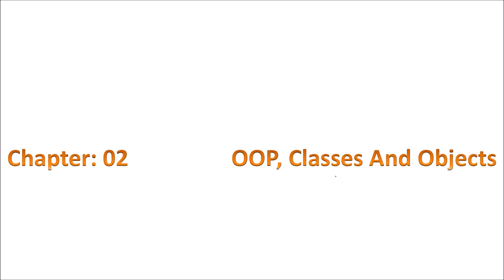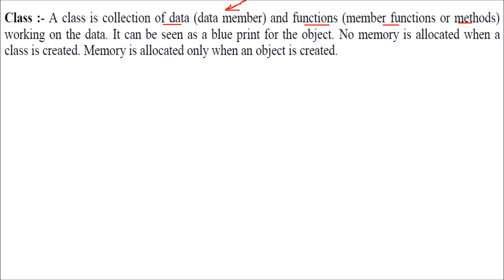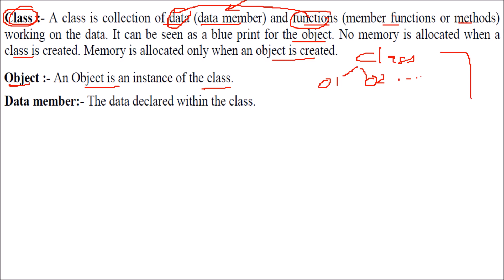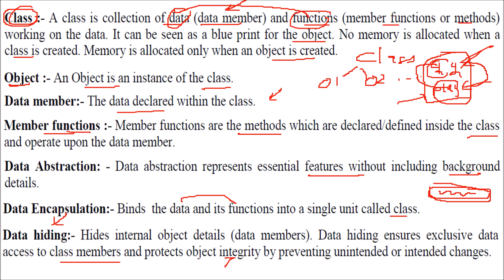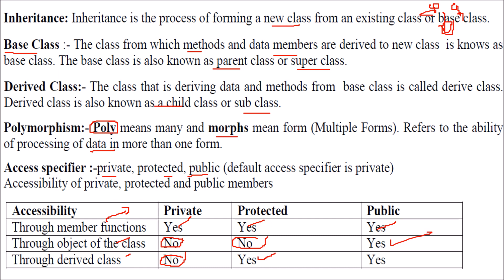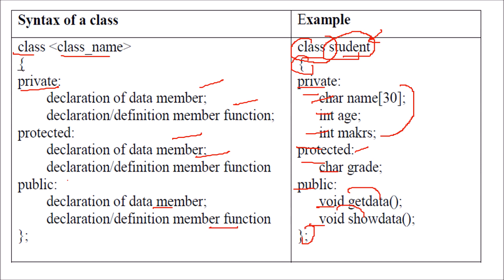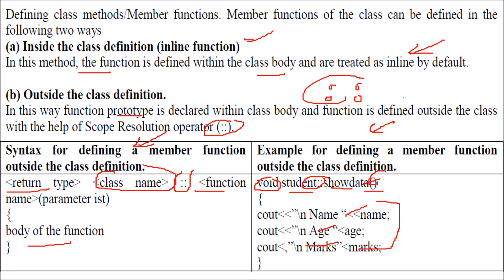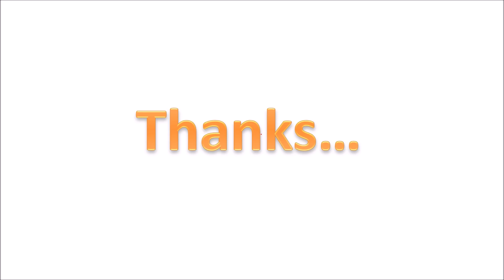CLASS 12 XII C++ OBJECT ORIENTED PROGRAMMING COMPUTER SCIENCE CHAPTER 2 (IN HINDI)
Find CLASS 12 PDF and PPT at:
NCERT MATH Class 12th XII TEXTBOOK Solutions & Exam Papers
Class 12 C++ Computer Science TEXTBOOK Solutions & Exam Papers
Python For Class 12th Computer Science TEXTBOOK Solutions & Exam Papers